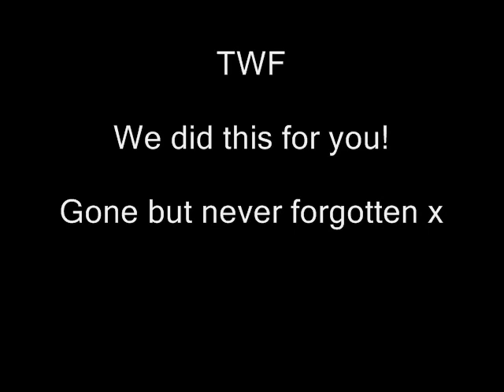Sarahs walk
Sarah Graham aka TWF, a friend of mine and many, died from cardiomyopathy on March 15th 2006.  The Wasser crew did a sponsored walk in her memory to let off hundreds of pink balloons in the Malvern hills.